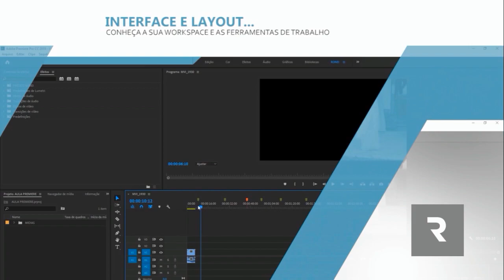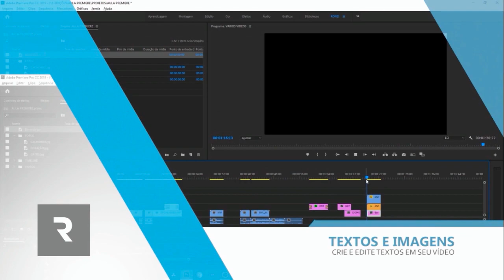ARTE NINJA CRUCIFICAÇÃO DE ARAME *Espada Longa* !!! - AKATSUKI (HOKAGE) #3 ‹ G4briieel ›